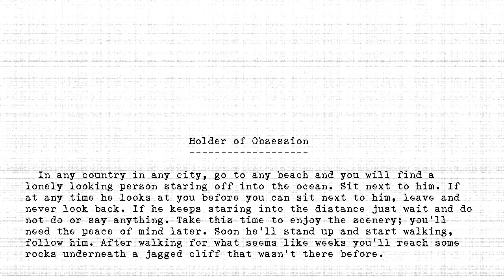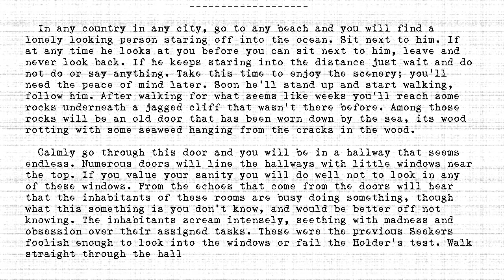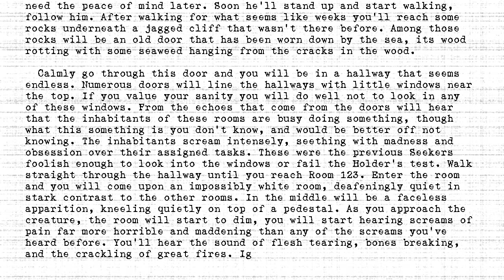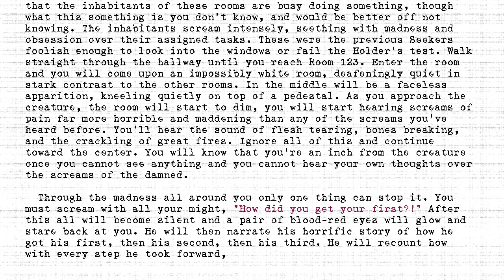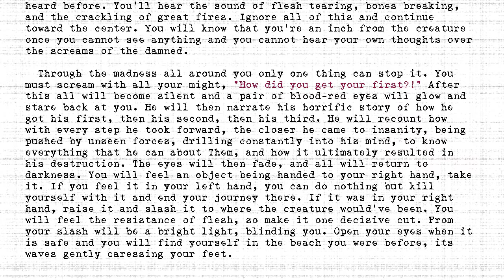The Holders - #123 - Holder of Obsession